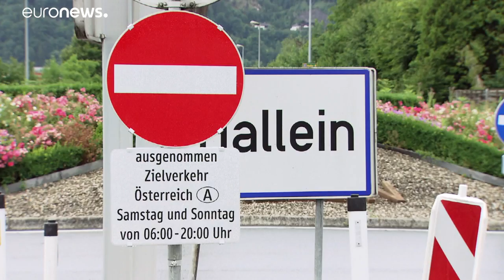Início de férias de verão paralisa Europa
Engarrafamentos em várias autoestradas. Na Áustria, a partir deste sábado, os viajantes da Alemanha não podem sair da autoestrada austríaca A10, na província de Salzburgo, para escapar aos engarrafamentos.